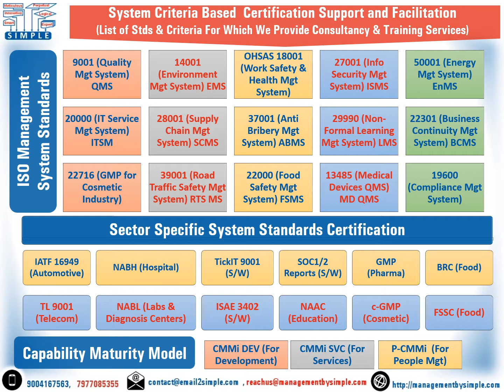Irrespective You Respect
I respect the opinions of others even if I disagree with them

‘You can’t force someone to respect you, but you can refuse to be disrespected.’

Respect a man, he will do it the more.  Watch a micro documentary clip on and to understand ‘Irrespective You Respect’